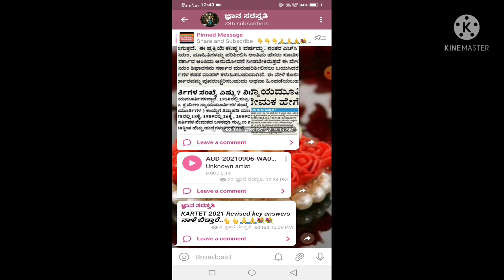KARTET-2021 REVISED KEY ANSWERS ನಾಳೆ ಬರುತ್ತೆ..